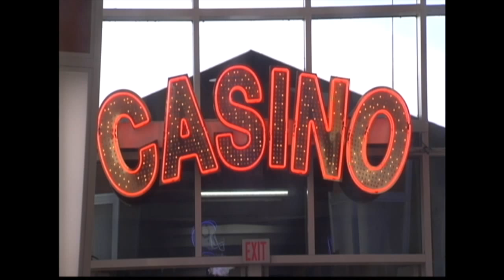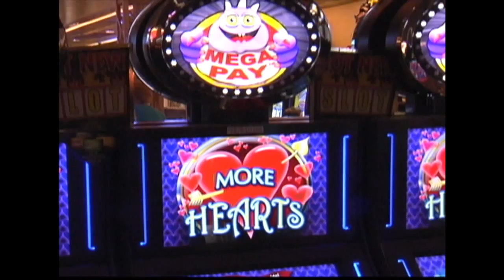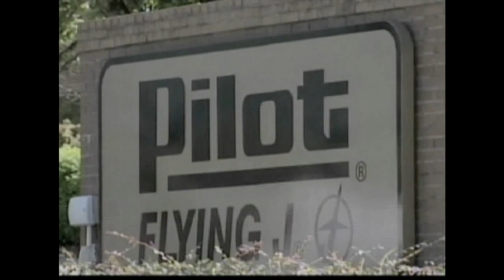Kara Kirtley Anchoring July 15, 2014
This video is about Kara Kirtley Anchoring July 15, 2014